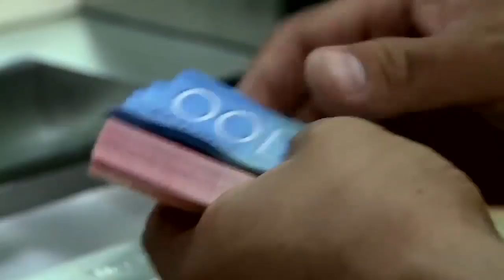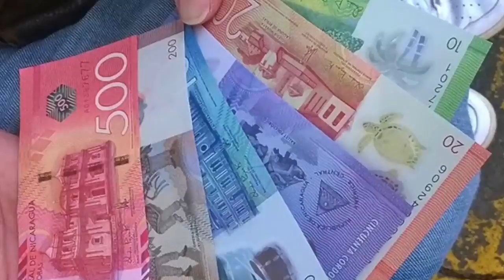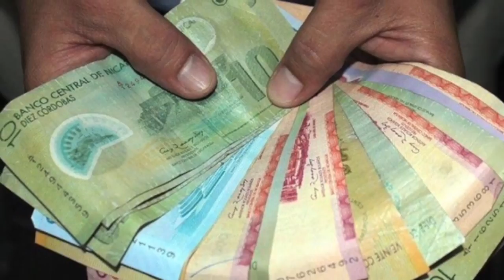El salario mínimo no alcanza entre el ajuste mínimo, el empleo y el costo de la canasta básica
El 28 de febrero es la fecha límite para que haya un acuerdo tripartito para definir el aumento del salario mínimo para más de 230 000 trabajadores del país. Por ahora, las propuestas sobre la mesa son un incremento de un 1% para el sector turismo y un 3% para los demás, según los pequeños y medianos empresarios. El Consejo Superior de la Empresa Privada (Cosep) pide, en cambio, aumentar el techo salarial exento del Impuesto sobre la Renta (IR), mientras los trabajadores quieren más efectivo en sus bolsas.
El presidente de Conimipyme, Leonardo Torres, asegura que las micro y pequeñas empresas no podrían soportar un incremento que supere el 3%, por ello consideran que en aras de beneficiar a los trabajadores con un ajuste, aunque pequeño, es imprescindible que la propuesta no supere esa cifra.